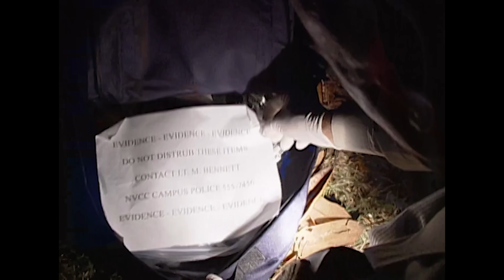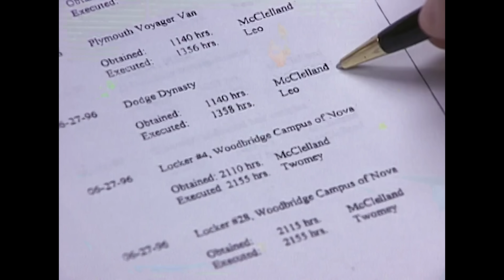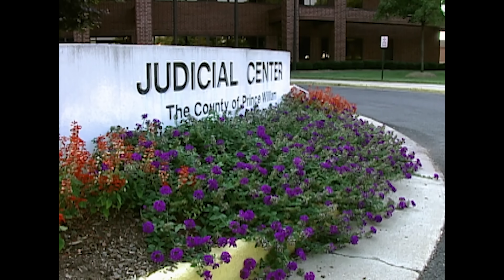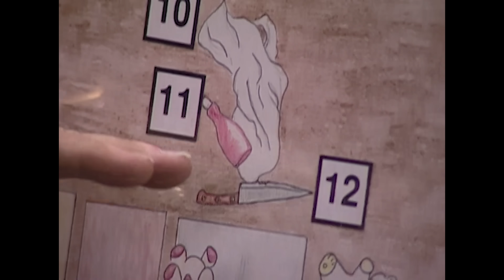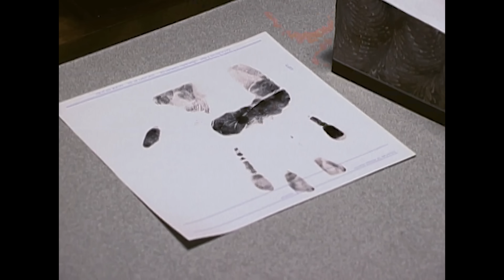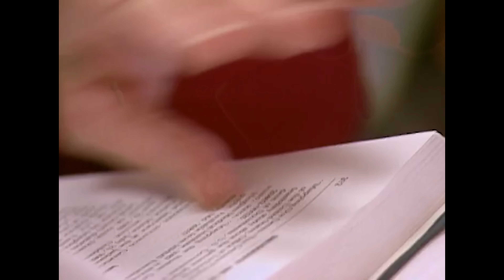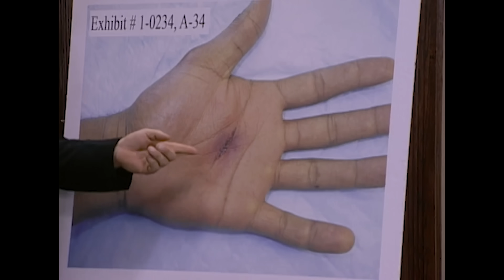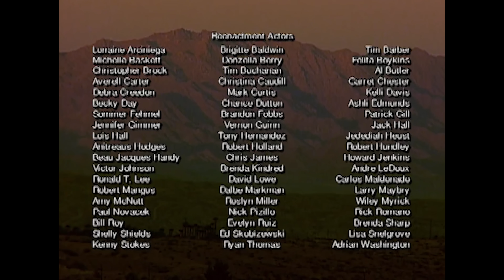FBI Agent Snaps And Threatens To Bomb A Church | The Prosecutors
A gunman storms a church in Northern Virginia in June 1996, taking a hostage and threatening to blow up the building.

Prosecutors delves into the US judicial system from the viewpoint of the prosecutors who work the cases. Each episode reveals the behind-the-scenes story of some of Americas most notorious cases.